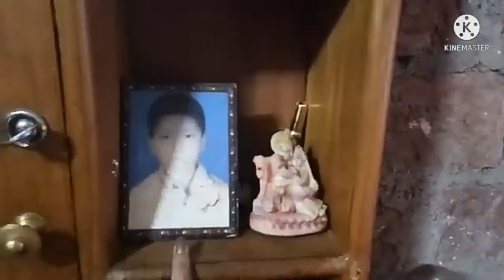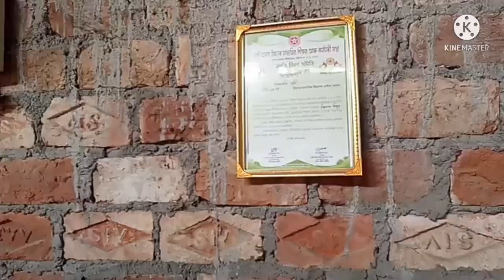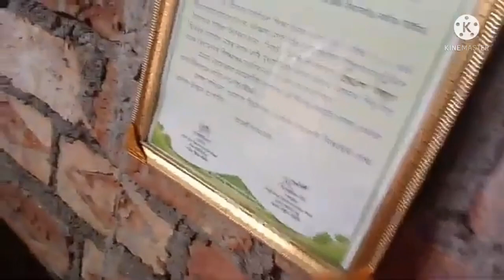মোৰ প্ৰথম ভিদিও/home tour🏠হেঁপাহৰ ঘৰখন দেখালো বেয়াকৈ নাভাবিব দেই/my first vlog